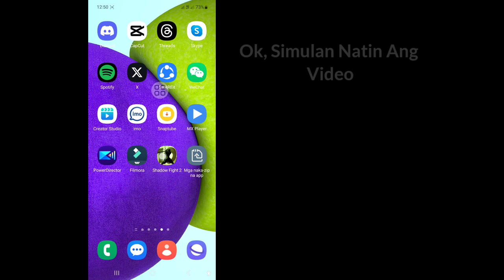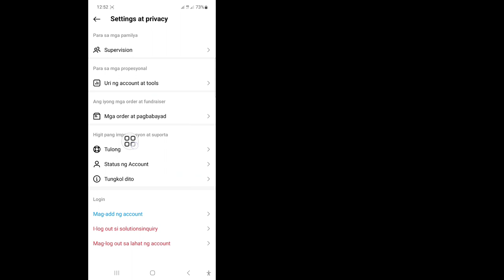Paano Magtanggal ng Mga Suhestiyon sa Paghahanap sa Instagram Kapag Nagta-type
Paano Magtanggal ng Mga Suhestiyon sa Paghahanap sa Instagram Kapag Nagta-type | I-clear ang Mga Mungkahi sa Paghahanap sa Instagram

 Sa video na ito ipapakita ko sa iyo Kung Paano Magtanggal ng Mga Suhestiyon sa Paghahanap sa Instagram Kapag Nagta-type | I-clear ang Mga Mungkahi sa Paghahanap sa Instagram. Panoorin ang kumpletong video na ito at matuto sa pamamagitan ng pagsunod sa lahat ng aking mga hakbang nang hindi nilalaktawan. Mangyaring sundin ang mga tagubilin sa screen upang tingnan at matutunan ito. Ito ay isang napaka-simpleng proseso na tumatagal lamang ng ilang oras.
 Ito ang pinakamahalaga para sa lahat ng mga gumagamit ng Instagram.